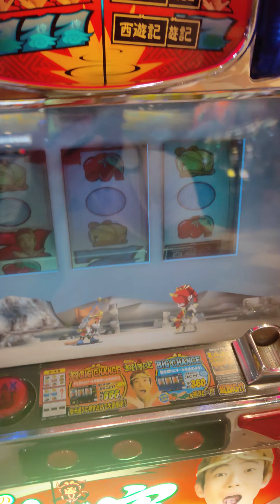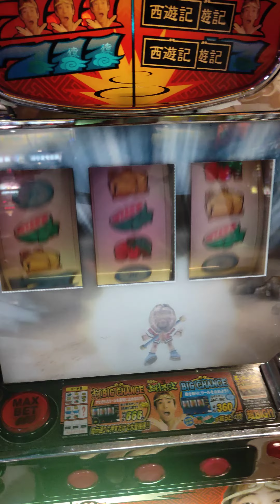2020-03-29--超悟空-變身+猴孫攻擊+月光波(龜派氣功)=都無法擺脫黑BAR黑麻的命運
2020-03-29--超悟空-變身+猴孫攻擊+月光波(龜派氣功)=都無法擺脫黑BAR黑麻的命運